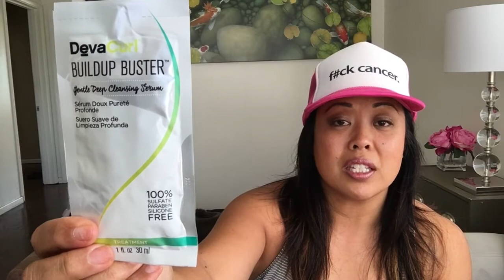Sample Sunday week 3 | Fenty Beauty, Charlotte Tillbury, Briogio & Fresh Beauty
I'm bringing back Sample Sundays!!!

Brands mentioned: Fenty Beauty, Charlotte Tillbury, Fresh Beauty, Briogio, Sisley Beauty, Dr Dennis Gross, Deva

I'm a professional woman who's day job is outside sales in Los Angeles for a fortune 100 company. I films YouTube for fun and a creative outlet. It means a lot to me.

Thank you for taking the time to watch my video.

If you want to try LeTote